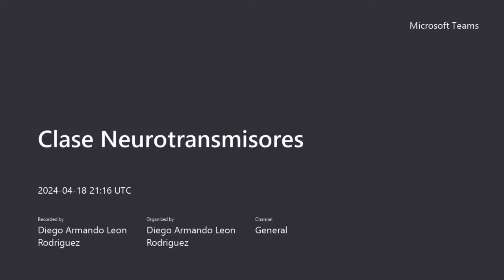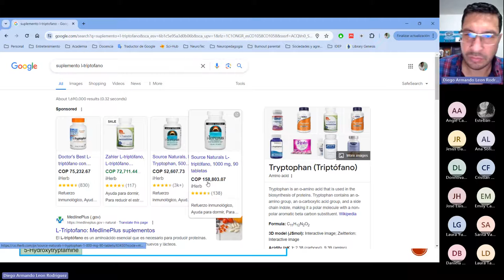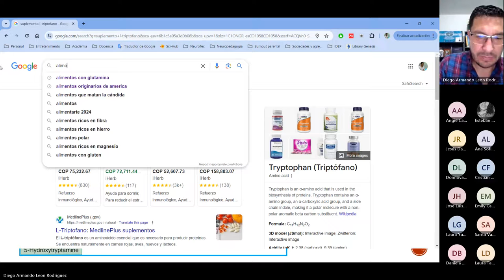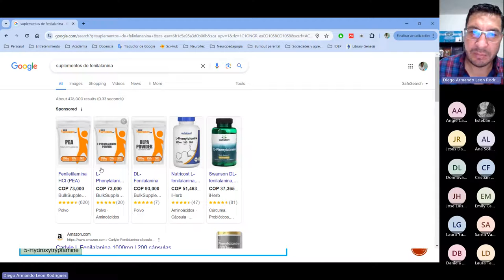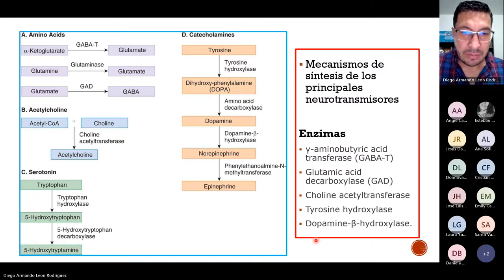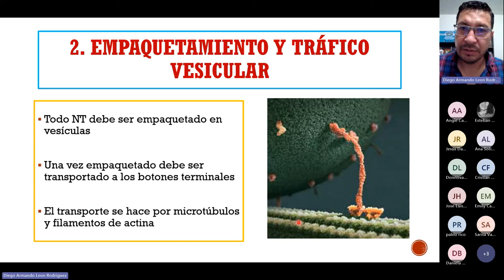Síntesis de neurotransmisores